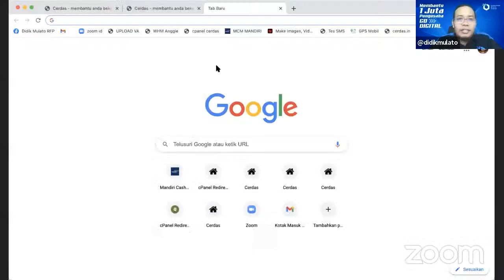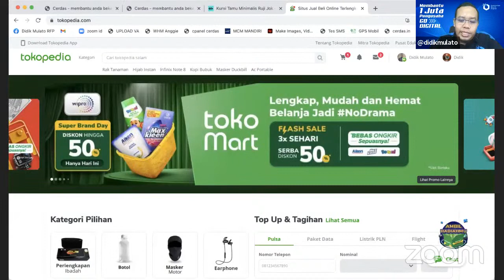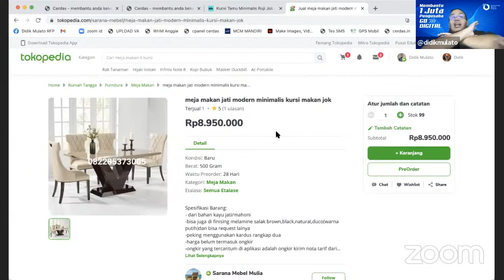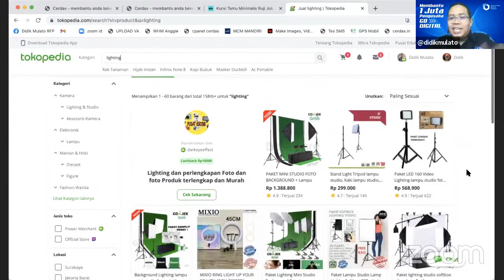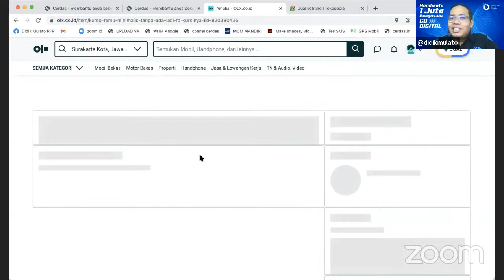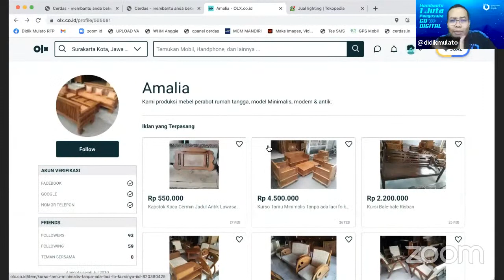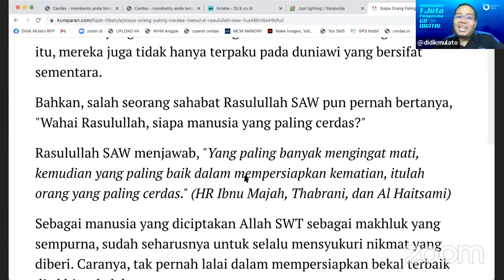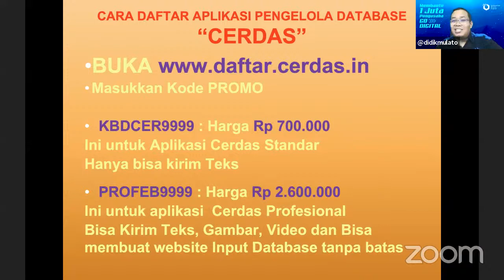BINCANG BISNIS DIGITAL 14 Maret 2021